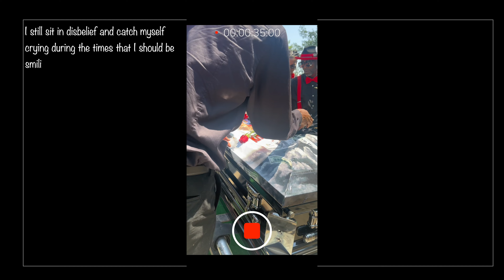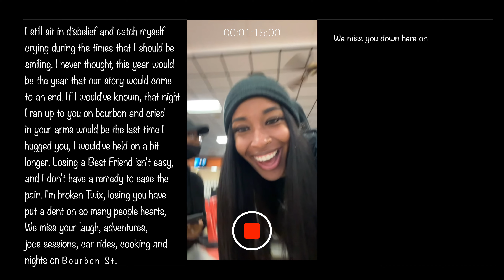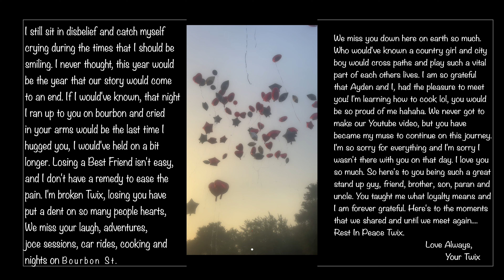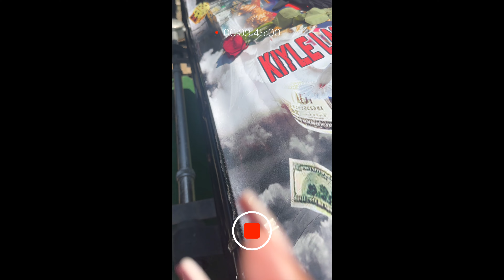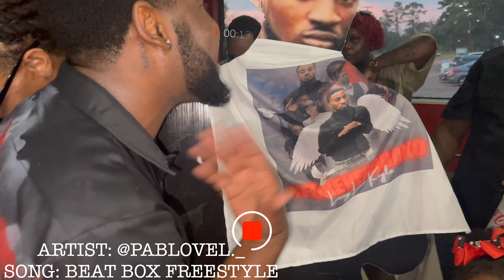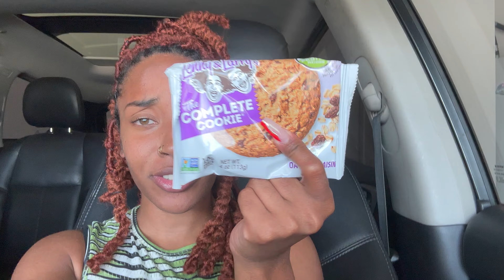LIVING ALONE DIARIES| FURNISHED HOUSE TOUR| BUYING A NEW CONSTRUCTION HOUSE IN 2024| FIRST DAY OF SC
Thank you for taking the time out of your busy day to spend time with me and my family as we contine to navigate this thing called life! I pray that you will always be able to take something inspirational or that you leave feeling grateful and smiling everytime that you sit back and watch one of our new videos!

We will have new videos up and available every Sunday & Wednesday at 10 am central!

Love you guys, till next time, stay blessed and remain positive

🌻彡My TikTok►AUDREERENEE